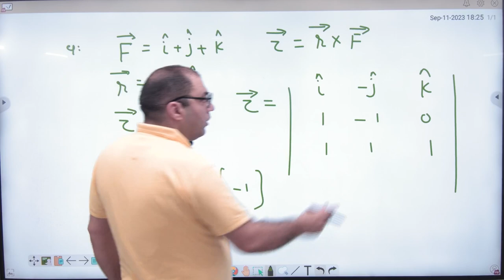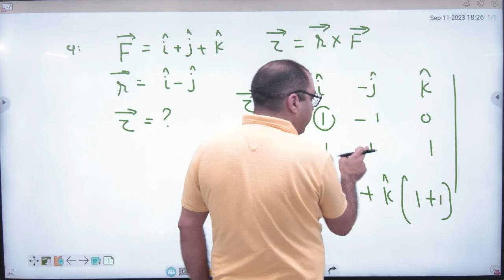5 Torque in vector form